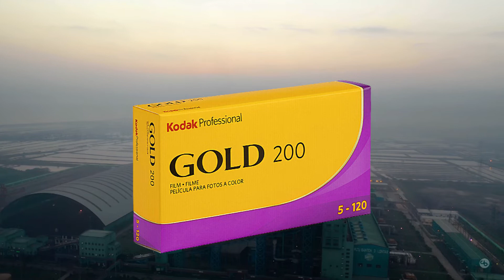CONSERVER SES FILMS ARGENTIQUES : Les solutions...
Dans cette vidéo, je te donne quelques conseils pour la conservation de tes films argentiques, périmés ou pas... Je t'explique également pourquoi on parle de films amateurs et professionnels...

© Les illustrations de cette vidéo sont protégées par les Droits d'Auteur.